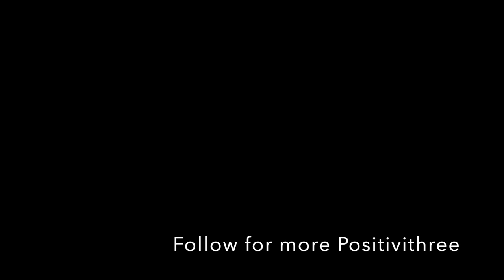Positivithree feat. Dylan Barnett // "Aldi Jam" - Peter Tearse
Positivithree live at Montrose Saloon in Chicago.  2021.

Unfortunately there was no video recording of the performance so please enjoy some shots of Chicago taken by Peter Tearse.

Aldi Jam is an original composition from Peter Tearse.

Peter Tearse - saxophone
Dylan Barnett - guitar
Jeremy Benshish - drums and cymbals